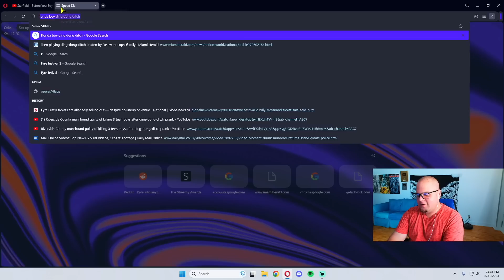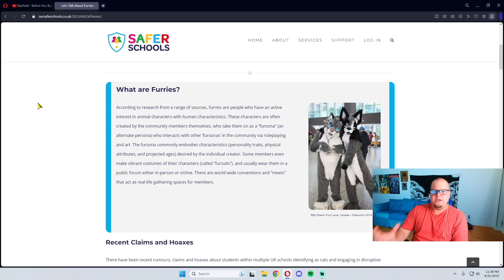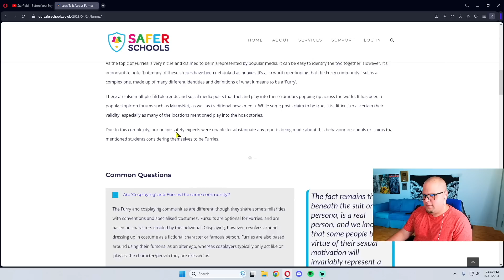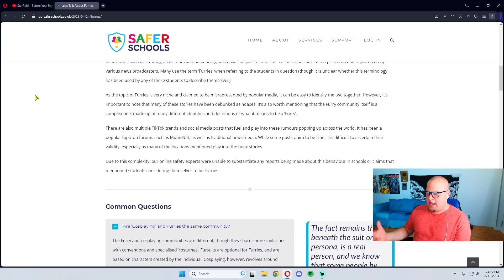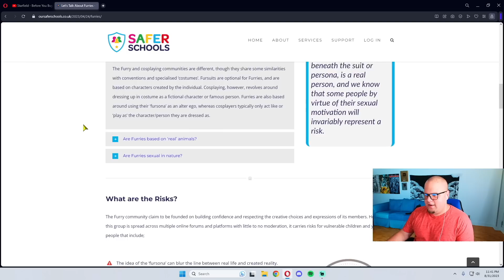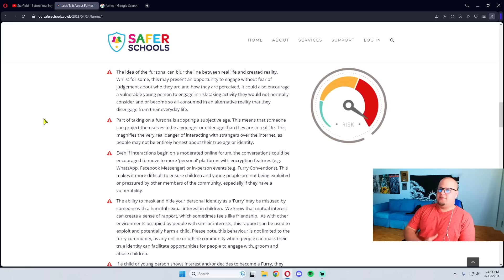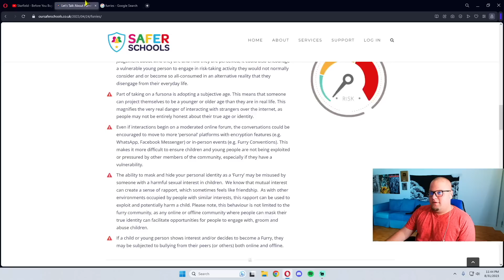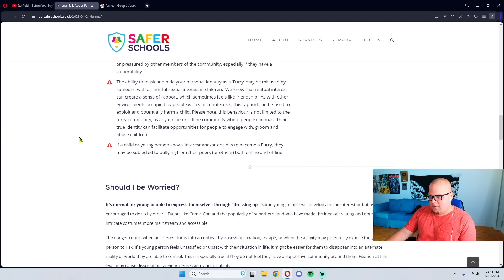I Learned What Furries Are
Not entirely what I was expecting.

I just like making videos.